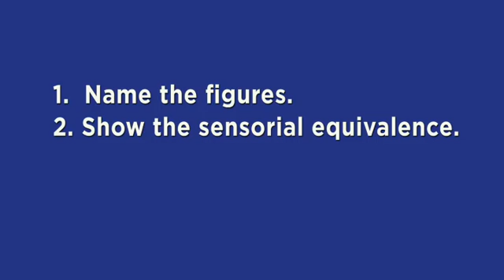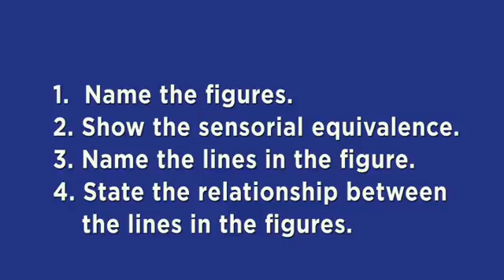Decagon and Rectangle Equivalence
This demonstration is part of over thirty elementary one geometry demonstrations which are available on EdVid’s online video delivery system. For more information on this service go EdVid also has virtually all the elementary math demonstrations and a growing library of elementary one language and geography demonstrations. In total we have over 600 videos on Montessori issues, school leadership, assistant training, student recruitment, parent orientation, staff development and more. Edvid also offers online courses and a broad range of DVDs.